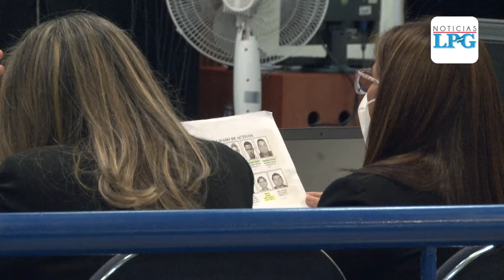Audiencia a estructura acusada de lavar $9 millones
¡Visítenos!